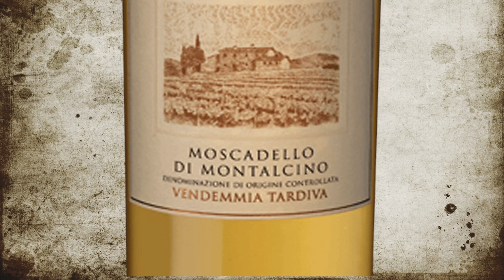Montalcino - terra do Brunello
Turismo em Montalcino e a história do Brunello.
Montalcino fica a 204 km de Roma e a 110 km de Firenze.